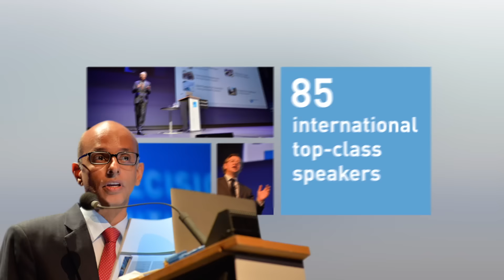Osteology Monaco 2016 - Official Trailer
Monaco is once more the place-to-be for all oral and maxillofacial surgeons, periodontists and oral health professionals interested in implant dentistry and regenerative therapies. With its exceptional climate and well-preserved lifestyle Monaco is the meeting point of Mediterranean and international cultures – and in April 2016 also for every scientist and practitioner who wants to find out more about the "WHY" and the "HOW" in regenerative therapy.

We are looking forward to seeing you there when we open The Box...